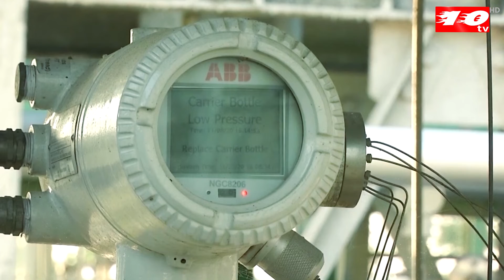ন্যান্সি পেলোসিকে নিয়ে চীন যুক্তরাষ্ট্রে মধ্যে যুদ্ধাবস্থা | Voice of world । TEN TV